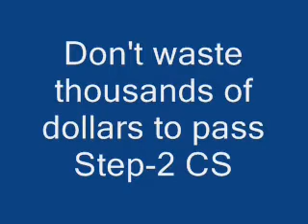Starting Medications in Hypertension